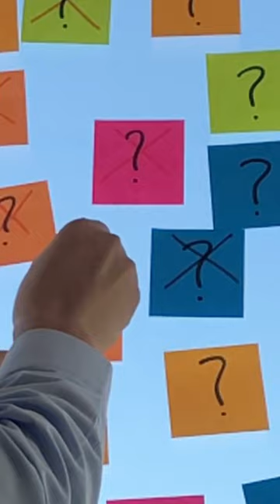Khám phá thành công kinh doanh Sức mạnh của Tập trung và Nhiệt tình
Một câu nói mạnh mẽ của Laura Fitton, mô tả một cách tuyệt vời bí quyết để kinh doanh thành công. Bà ấy đã nói, "Tập trung vào vấn đề cốt lõi mà doanh nghiệp của bạn giải quyết và đưa ra nhiều nội dung cũng như sự nhiệt tình và ý tưởng về cách giải quyết vấn đề đó."

Câu nói này tóm lược yếu tố quan trọng để thành công trong môi trường cạnh tranh. Điều quan trọng đầu tiên là tập trung vào vấn đề cốt lõi mà doanh nghiệp của bạn hướng đến giải quyết. Bằng cách hiểu rõ nhu cầu và mong muốn của khách hàng, bạn có thể tùy chỉnh sản phẩm hoặc dịch vụ của mình để thực sự tạo ra sự khác biệt trong cuộc sống của họ.

Nhưng đó chưa phải là hết! Để nổi bật, bạn cần truyền tải sự nhiệt tình đam mê, tạo ra nội dung phù hợp và gợi cảm hứng. Chia sẻ ý tưởng của bạn rộng rãi, vì càng cho đi, bạn sẽ nhận lại càng nhiều.